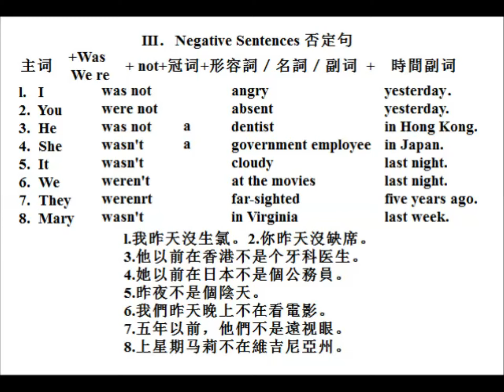BE动词过去式在疑问句中的运用。美式英语系列